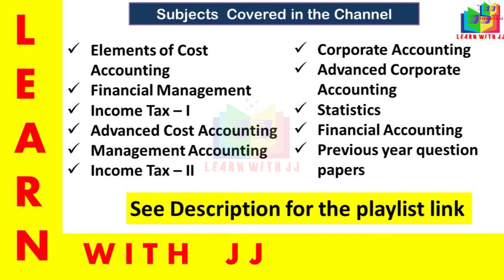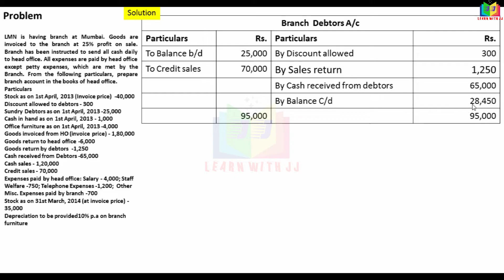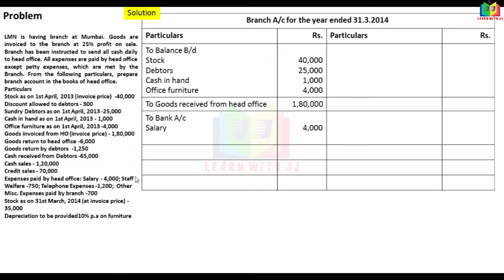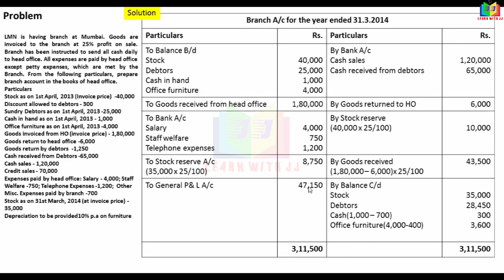branchaccountingintamil || Part 10 || invoicepricemethod || 10 Marks problem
Part 10
 10 Marks problem
Follow us in Instagram